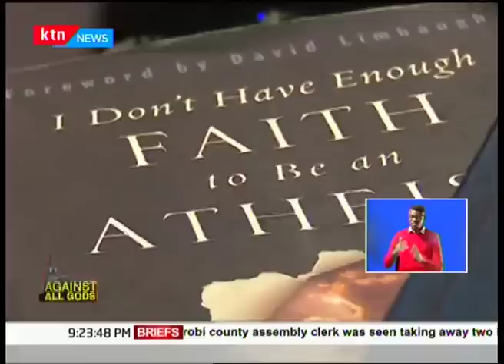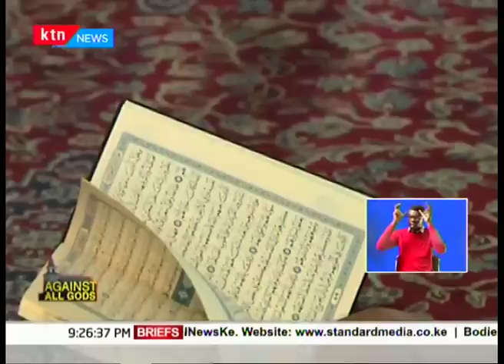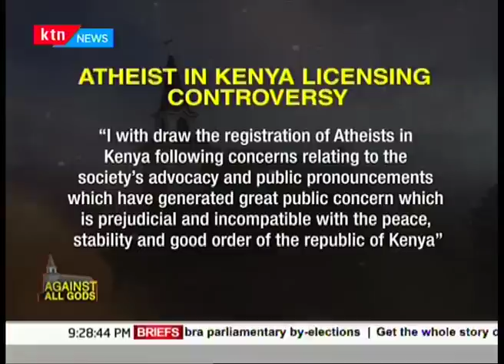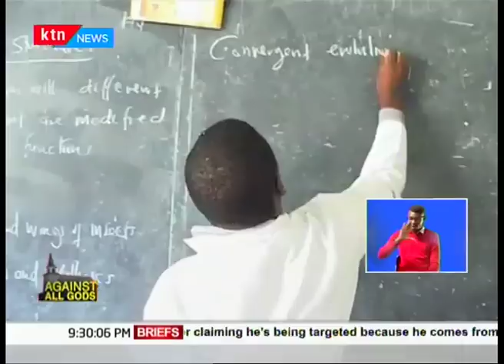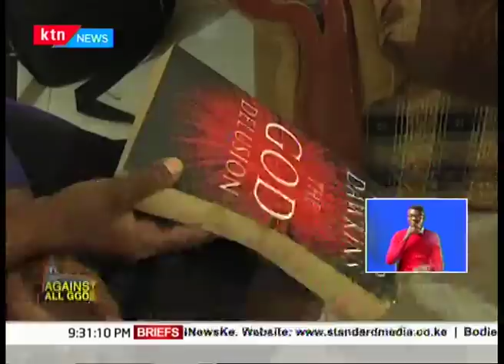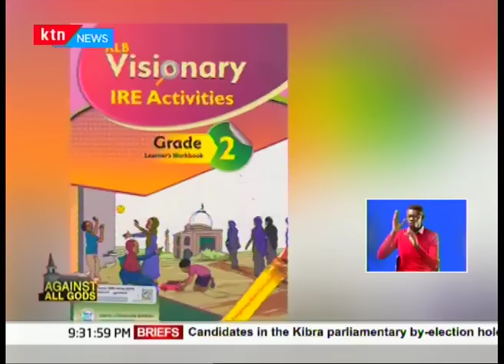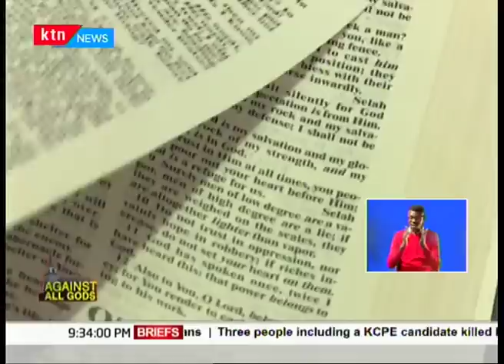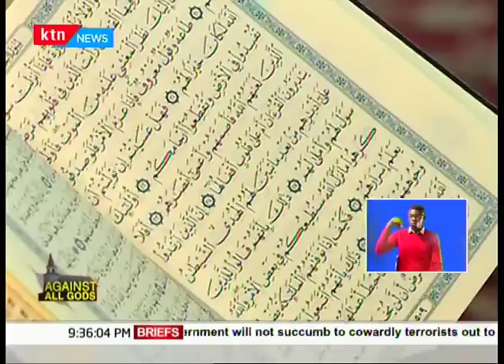Against All Gods: Atheists believe that religious faith is nothing but delusion - part one